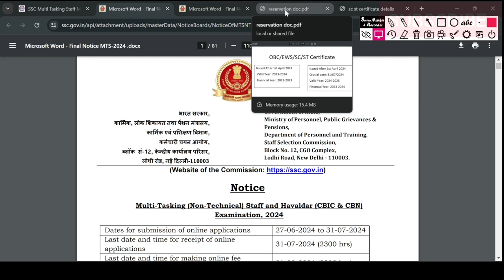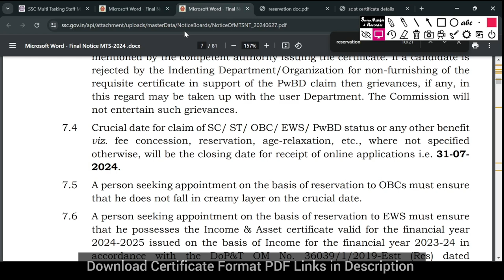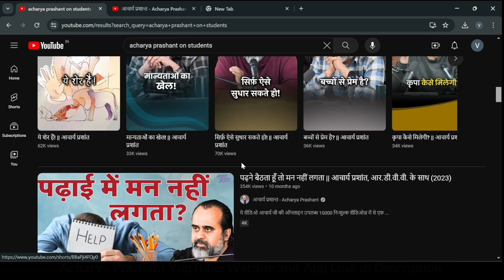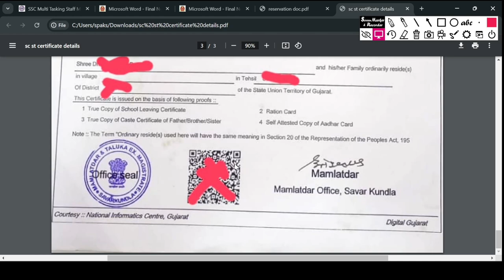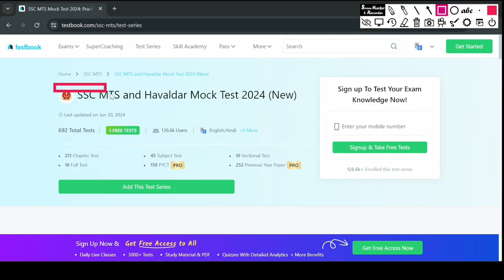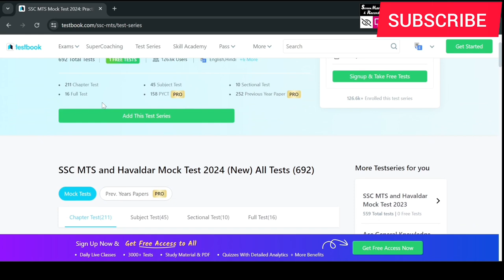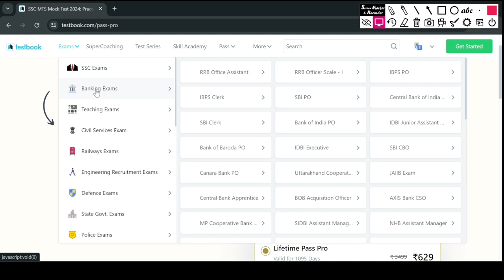SC Certificate for SSC MTS. SC Certificate for SSC MTS 2024. Reservation in SC in SSC MTS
How to get SC Reservation in SSC MTS 2024 Exam. Get full details about SC Certificate required for SSC MTS Document Verification. SSC MTS 2024 SC Certificate.

How to get Reservation benefit in SSC MTS 2024.

Crucial date for claim of SC/ ST/ OBC/ EWS/ PwBD status or any other
benefit viz. fee concession, reservation, age-relaxation, etc., where not specified
otherwise, will be the closing date for receipt of online applications i.e. 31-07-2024.
6.5 A person seeking appointment on the basis of reservation to OBCs must
ensure that he possesses the caste/ community certificate and does not fall in creamy

Candidates who wish to be considered against reserved vacancies or seek
age-relaxation must submit requisite certificate from the competent authority, in the
1995 (1 of 1996) will also be valid. Certificates in any other format are liable to be
rejected.

00:00 SC Certificate for SSC MTS 2024
02:05 Wisdom content for Youth
02:47 Format of SC for SSC MTS
04:46 Test Series for SSC MTS Exam